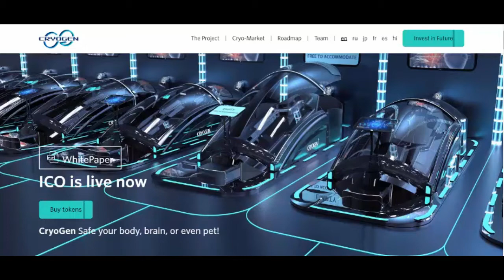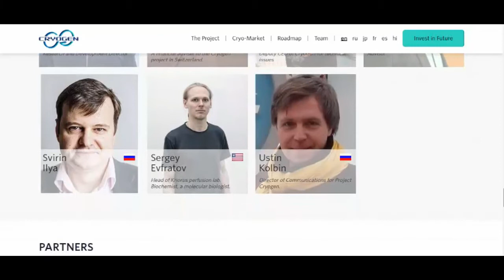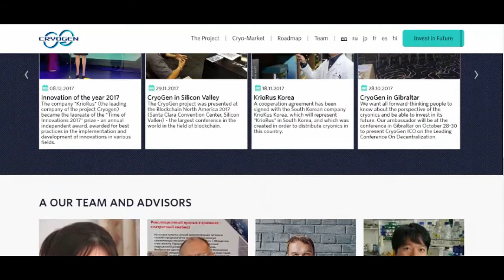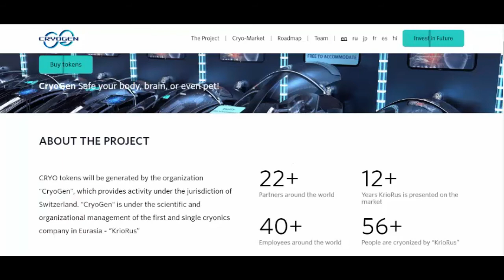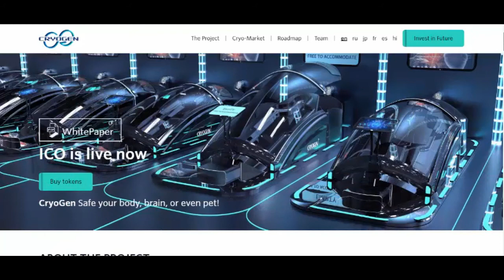SoyCoin: The Combined Financial and Green Energy Solution With Advanced Real Industry Production, Bl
SoyCoin Blockchain - Crowdsale in real production of hi-tech industrial products with high value added